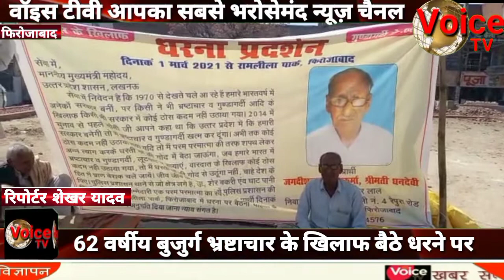62 वर्षीय बुजुर्ग भ्रष्टाचार के खिलाफ बैठे धरने पर